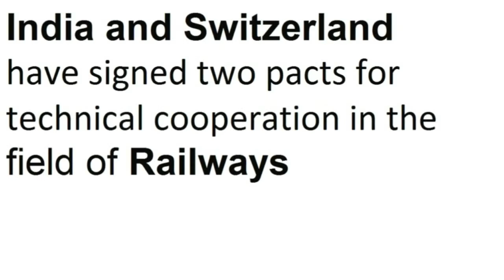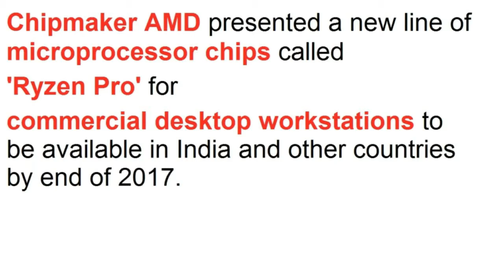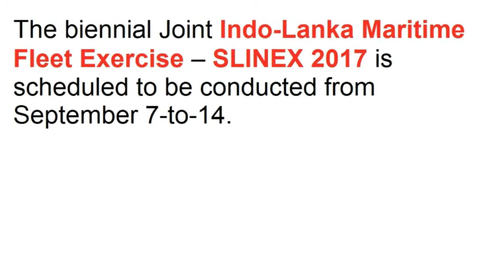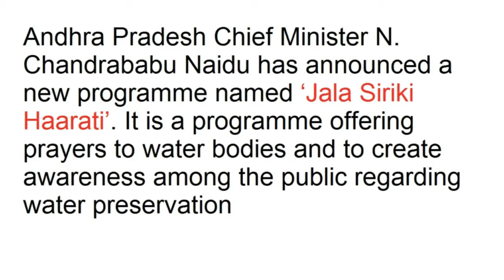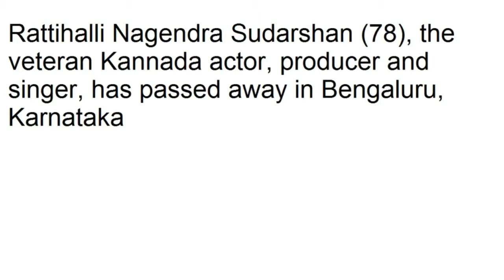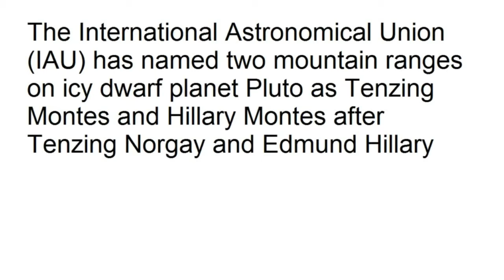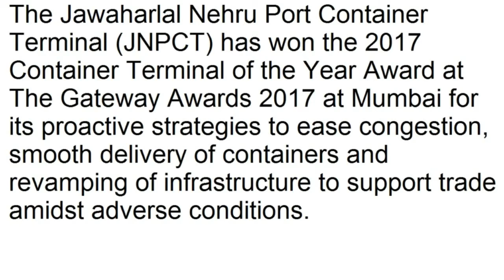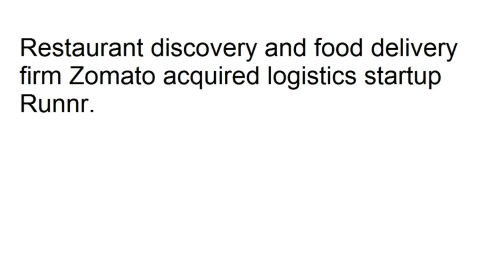CURRENT AFFAIRS FORTNIGHTLY CAPSULE SEPTEMBER 1 TO 14, 2017